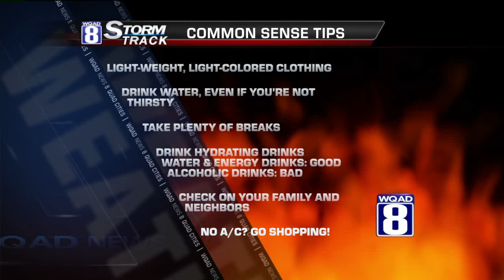StormTrack 8 Morning Foreacst for August 22, 2014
Showers and thunderstorms will once again be a part of our forecast today. Best chances will be south of I-80, but it looks like we all will get a few through the midday timeframe. Later today, all it will take is a few hours of sunshine to get us up near 90 degrees.

Heat Index values will surge into the lower 100s if that happens. There are limited school early-dismissals due to the heat. Check QCTimes.com and WQAD.com for the latest.

The heat will be with us for both days this weekend. Highs will reach up into the low to mid 90s with peak heat index values in the 100-105 range.

The heat will break by midweek next week with a chance of thunderstorms Tuesday into Wednesday.